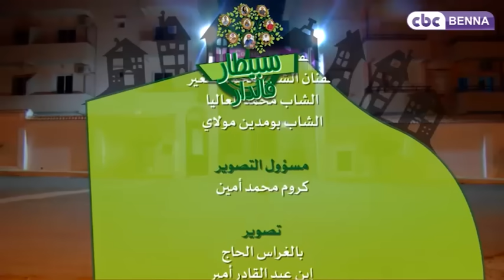سبيطار فالدار: الحلقة 11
قناة  CBC Benna  ... قناة المرأة على الترددات التالية :
أو عبر الوسائط التالية :
البث الحي على الأنترنت :